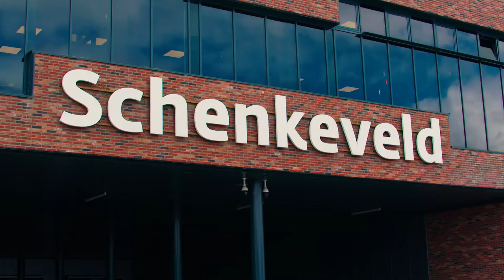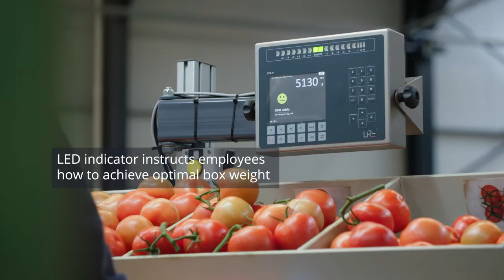Taks Project | Schenkeveld Schiphol | 2022